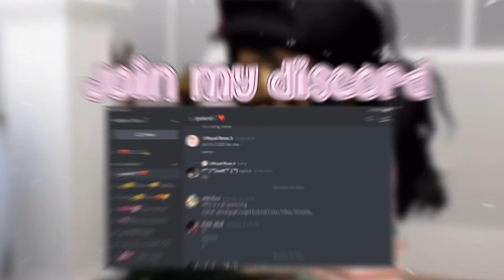Trying to Complete ToH With Shift Lock |Tower of hell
𝗛𝗲𝘆 𝘂𝗻𝗶𝗾𝘂𝗲!𝘀𝗼 𝘁𝗼𝗱𝗮𝘆 𝗶𝗺 𝘁𝗼 𝗯𝗲 𝗽𝗹𝗮𝘆𝗶𝗻𝗴 𝘁𝗼𝘄𝗲𝗿 𝗼𝗳 𝗵𝗲𝗹
𝗔𝗻𝗱 𝘄𝗶𝗹𝗹 𝗯𝗲 𝘁𝗿𝘆𝗶𝗻𝗴 𝘁𝗼 𝗰𝗼𝗺𝗺𝗽𝗹𝗲𝘁 𝘁𝗵𝗲 𝗼𝗯𝗯𝘆 𝗹𝗶𝗸𝗲 𝘁𝗵𝗶𝘀 𝘃𝗶𝗱𝗲𝗼 𝗶𝗳 𝘆𝗼𝘂 𝗲𝗻𝗷𝗼𝘆 𝘁𝗵𝗲 𝘃𝗶𝗱𝗲𝗼 𝗮𝗻𝗱 𝗯𝘆𝗲𝗲𝗲𝗲!
☁️💗~𝗿𝗼𝗯𝗹𝗼𝘅:𝗶𝗶𝘀𝗵𝗲𝗶𝗻𝗮𝗶𝗶_𝘃𝗶𝗯𝗲𝘀
𝐹𝐴𝑄!
𝗾:𝘄𝗵𝗮𝘁 𝗱𝗼 𝗶 𝗿𝗲𝗰𝗼𝗿𝗱 𝘄𝗶𝘁𝗵?
𝗮:𝗶 𝘂𝘀𝗲 𝗾𝘂𝗶𝗰𝗸𝘁𝗶𝗺𝗲 𝗽𝗹𝗮𝘆𝗲𝗿 𝗮𝗻𝗱 𝗶𝗺𝗼𝘃𝗶𝗲 𝘁𝗼 𝗲𝗱𝗶𝘁 𝗺𝘆 𝘃𝗶𝗱𝗲𝗼𝘀

𝗾:𝗰𝗮𝗻 𝘆𝗼𝘂 𝗳𝗶𝗿𝗲𝗻𝗱 𝗺𝗲?
𝗮:𝗻𝗼 𝘀𝗼𝗿𝗿𝘆 𝗯𝗲𝗰𝗮𝘂𝘀𝗲 𝗼𝗳 𝘁𝗵𝗲 𝗹𝗶𝗺𝘁

-𝗵𝗮𝘃𝗲 𝗮𝗻𝘆 𝗾𝘂𝗮𝘀𝘁𝗶𝗼𝗻𝘀 𝗼𝗿 𝗳𝗲𝗲𝗱𝗯𝗮𝗰𝗸 𝗰𝗼𝗺𝗺𝗲𝗻𝘁 𝗶𝘁!

~𝘅𝗼,𝘀𝗵𝗶𝗶𝘅𝗶𝗶𝗾~